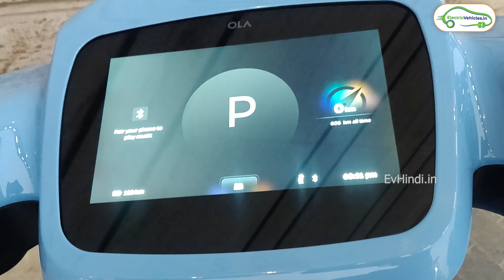Ola S1 Pro Electric Scooter Delivery Date Update - EV Hindi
Checkout @EVBangla Channel
Ola S1 Pro Electric Scooter delivery dates to begin in December 2021 in India.

Ola S1 electric scooter future factory, Hyper Fast Charging network.